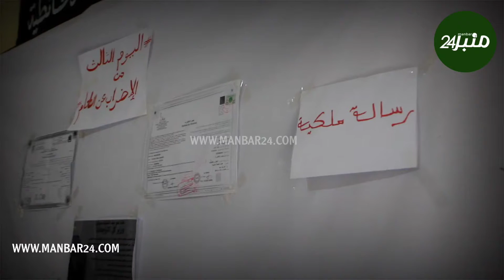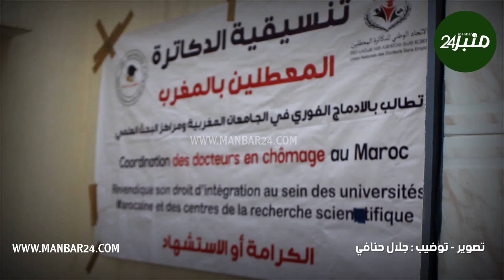لحظات مؤثـ.ـرة للدكاثرة المعطلين المضربون عن الطعام يتعهدون بالتصعيد في الأيام المقبلة